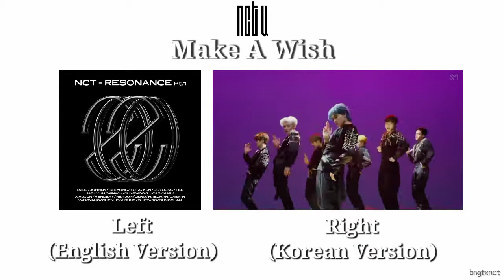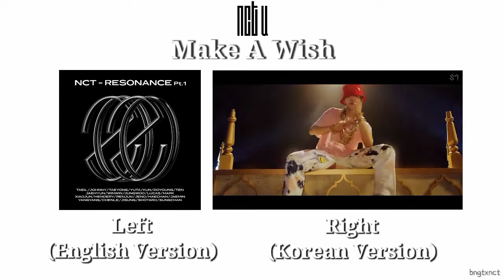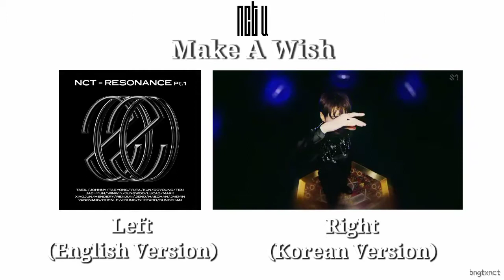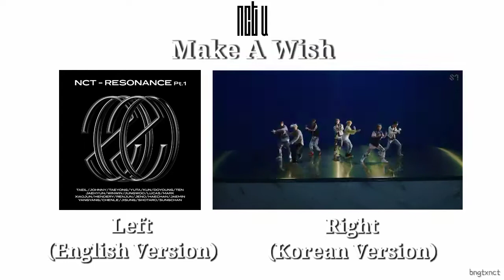[SPLIT AUDIO] Make A Wish - NCT U (English and Korean Version) [USE HEADPHONES]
This is a split audio for NCT U's song, Make A Wish.
Use headphones ✌️

Credits to SM Entertainment.